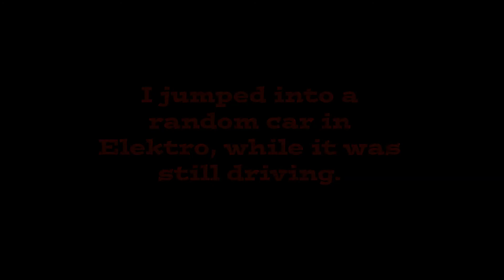DayZ - Hijack troll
I jumped into a moving vehicle with a random dude in Elektro, here is the 45 minute hell ride, highlights only. I dare you to not laugh.